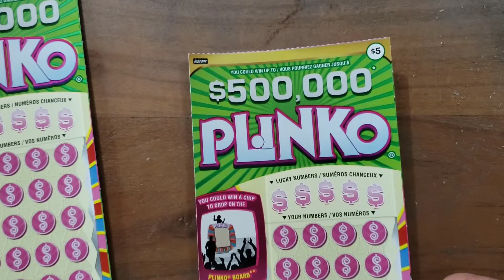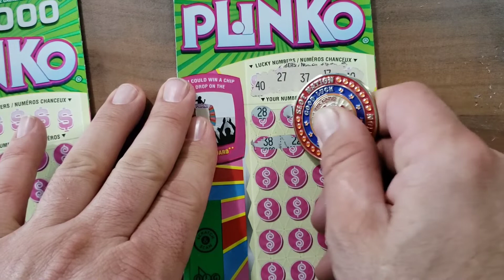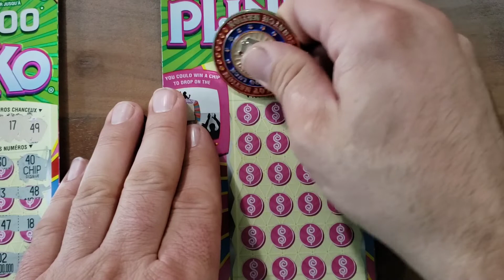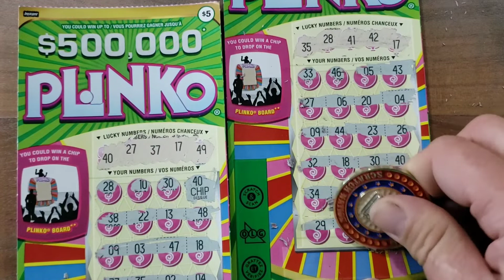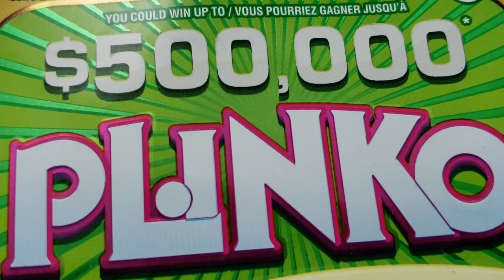"PLINKO" Master see Why😳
Ms.Money called me The PLINKO Master see Why🤞🍀😳👍

💥THANKS TO ALL MY AWESOME FRIENDS (SUBSCRIBERS) WHO HELPED ME GET TO 625👍🍁 I REALLY APPRECIATE YOUR SUPPORT 🥳🎉👍❤️

Please Gamble Responsibly, Scratch Off Tickets are a Form of Gambling.